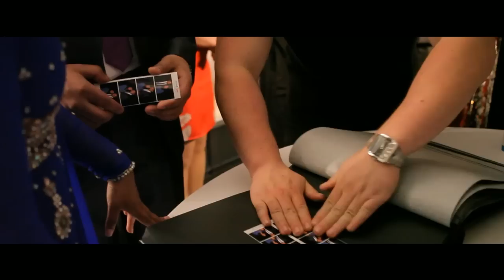Raouf & Joe Wedding Trailer - Platinum Movies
Filmed and edited by Platinum Movies
Venue: Braxted Park

Catered and managed by Platinum Caterers
Platinum Caterers
167 Green Street
Forest Gate
E7 8JE